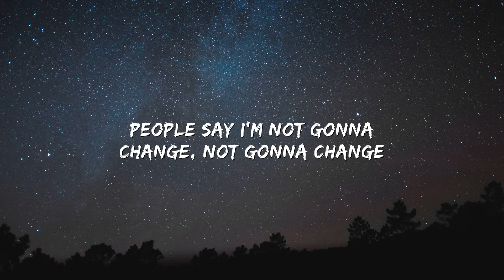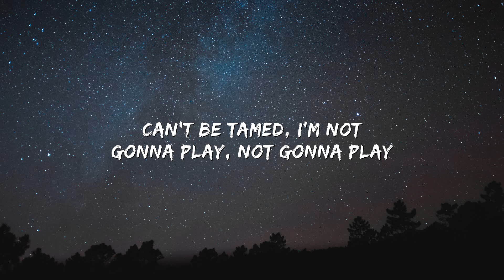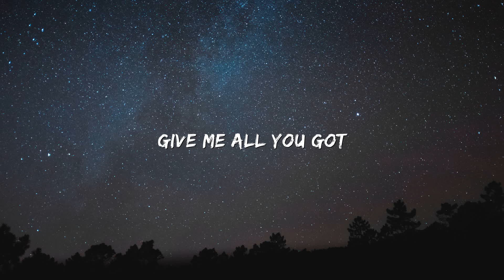Tiësto, KAROL G - Don't Be Shy (Lyrics)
Lyrics:
[Intro: KAROL G]
La-la-la-la-la
La-la-la-la-la
La-la-la-la-la
Da-ra-ta-ta-ta

[Post-Chorus: KAROL G]
La-la-la-la-la
La-la-la-la-la
La-la-la-la-la
Da-ra-ta-ta-ta
Ta-ta-da-ra-ra
La-la-la-la-la
La-la-la-la-la
Da-ra-ta-ta-ta
[Refrain: KAROL G]

[Post-Chorus: KAROL G]
La-la-la-la-la
La-la-la-la-la
La-la-la-la-la
Da-ra-ta-ta-ta
Ta-ta-da-ra-ra
La-la-la-la-la
La-la-la-la-la
Da-ra-ta-ta-ta
[Bridge: KAROL G]
Show yourself, beautiful
Wanna gеt emotional, oh, mhm
Follow me, easy now
Wе could work a miracle, oh, hmm-yeah